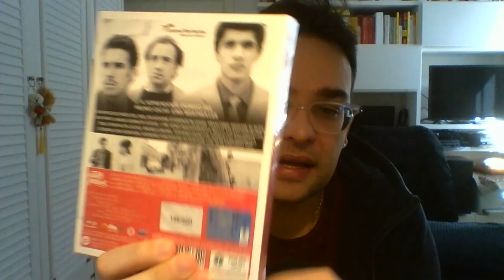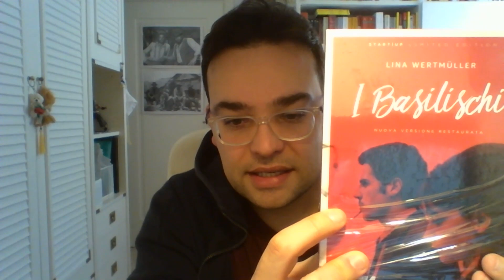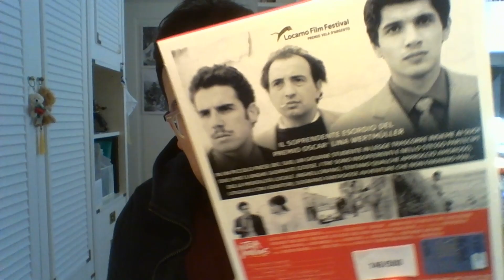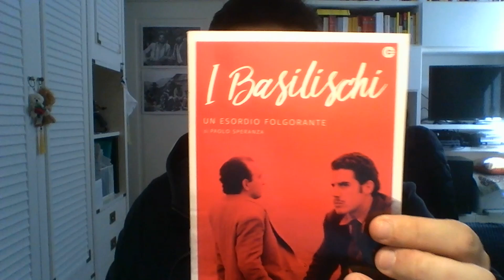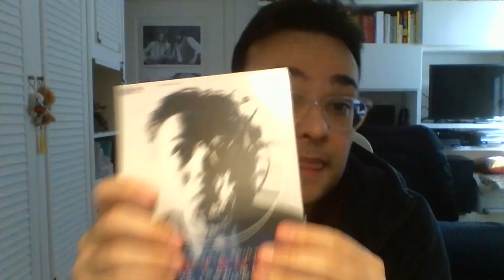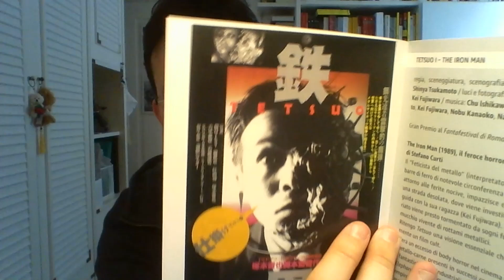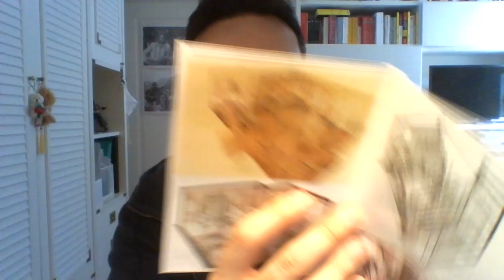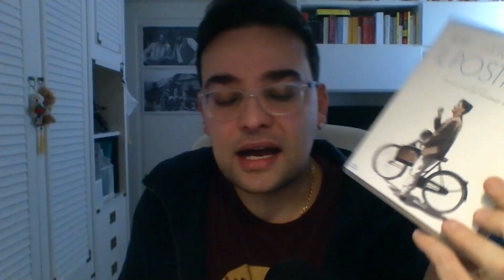UNBOXING #15 blu-ray CG Entertainment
Film:
I basilischi (1963) di Lina Wertmüller
Tetsuo (1989) di Shin'ya Tsukamoto
Il postino (1994) di Michael Radford